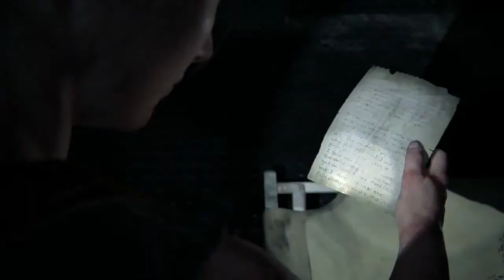the last of us 2 sur ps4